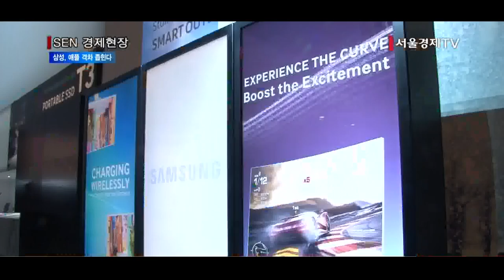[서울경제TV] ‘깜짝 실적’ 삼성, 애플과 이익률 격차 좁힌다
[앵커]
어제 삼성전자의 2분기 깜짝 실적 소식 전해드렸죠. 1년도 아니고 석달 동안에만 8조원대의 영업이익을 올렸는데요, 덕분에 경쟁사인 애플과의 영업이익률 격차도 바짝 좁혀질 것으로 전망됩니다. 앵커리포트입니다.

[기자]
한때 거의 세배 가까이 벌어졌던 삼성전자와 애플의 영업이익률 격차가 올 2분기에는 한자릿수로 좁혀질 전망입니다.
삼성전자가 2분기에 8조원대의 영업이익을 올리면서 영업이익률을 16%대까지 끌어올린 덕분입니다.

삼성전자의 영업이익률은 지난해 4분기 11%대까지 떨어진 이후 올해 1분기 13%대로 반등했고 이번 분기에는 16.2%를 기록했습니다.
이는 10조원대의 영업이익을 올린 지난 2013년 3분기에 영업이익률 17.2%를 기록한 이후 11개 분기만에 가장 높은 수치입니다.

갤럭시 S7 시리즈가 출시 이후 전 세계에서 2,600만대나 팔리는 등 흥행에 성공하면서 수익이 대폭 늘어난 것이 주효했습니다.
특히 단가가 높은 엣지 모델의 판매비중이 올라가면서 마진 폭은 더 커졌습니다.

반면 이번 분기 애플의 영업이익률 전망치는 26~27%대.
중저가 모델이 흥행에 실패하면서 영업이익률이 제자리걸음을 하거나 떨어질 것으로 예상됩니다.
이렇게 되면 삼성전자와 애플의 영업이익률 격차는 10%포인트 혹은 한자릿수까지도 좁혀지게 됩니다.

지난해 4분기만해도 당시 애플의 영업이익률은 31%대로 11%대였던 삼성전자의 영업이익률의 거의 3배를 웃돌았습니다.
하지만 애플이 13년만에 처음으로 지난 분기에 매출액이 줄어드는 실적 부진을 겪으면서 삼성전자와 애플간 영업이익률 격차는 역대 최소 수준으로 좁혀질 것으로 보입니다. /서울경제TV 정하니입니다.